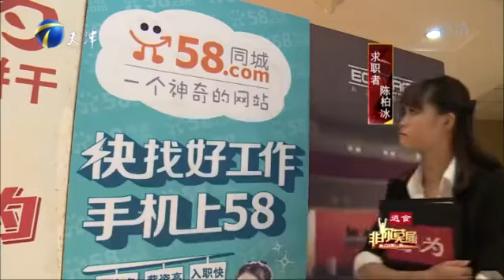90後“體育達人”登台求職，經曆坎坷令老板爲之動容#非妳莫屬